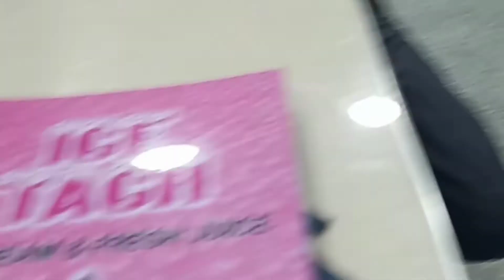kiranroha vlog#ice Tach Gujranwala#subscribe my channel plzzz